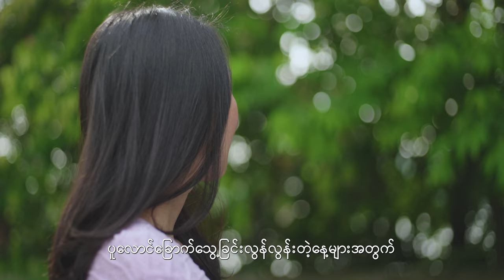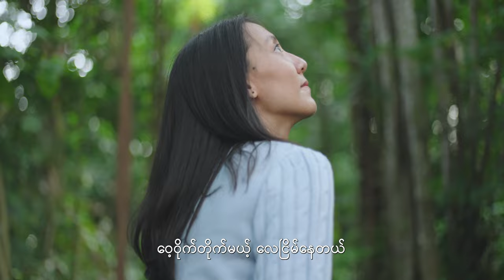ရွာ​တော့မိုး Let it Rain (Moh Moh) by Wint Wah Kyaw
Wint Wah Kyaw
Language: Burmese

Original: Moh Moh
Composer: Ko Thu Ya

Guitarist: Raymond (Mahn Raymond Music)
Editor: Lin Lei (Lin Lei Photography)
Cinematographer: Boban James (Boban James Photography)